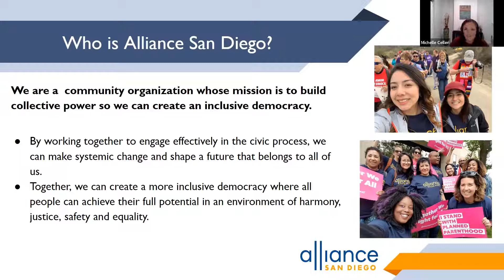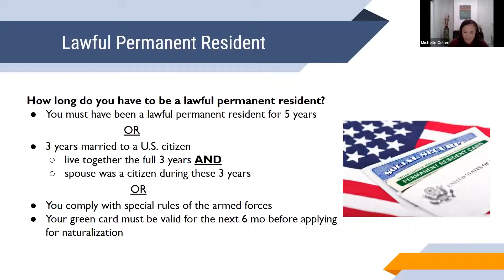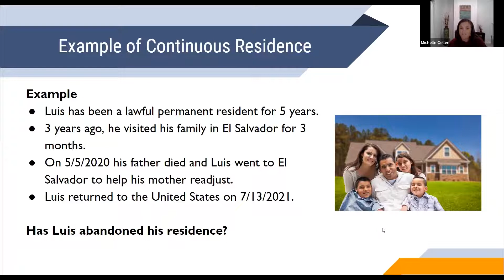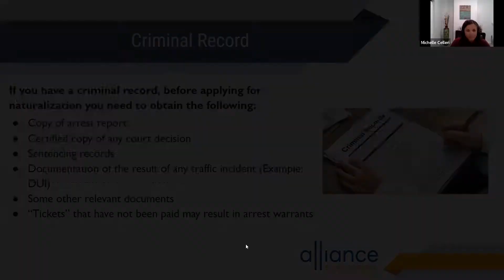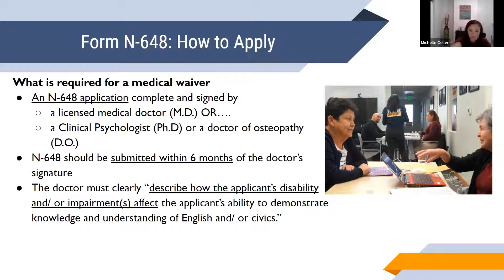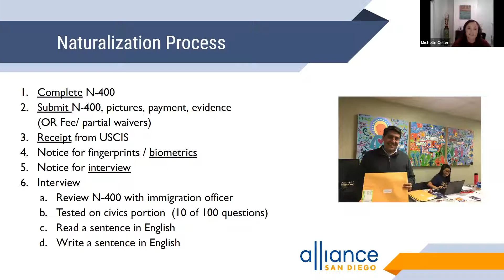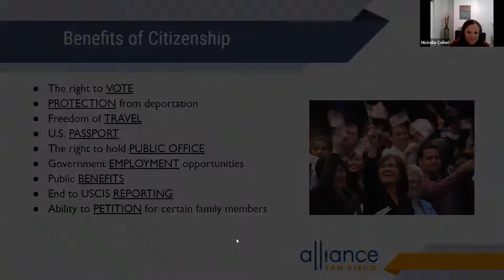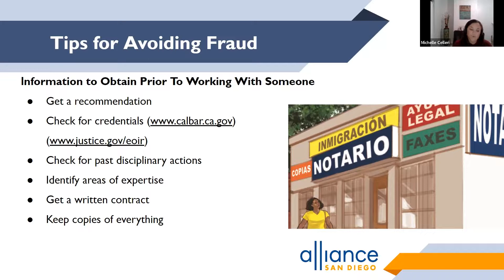Participate in Our Democracy: Become a US Citizen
Immigration attorney Michelle Celleri discusses eligibility requirements for U.S. citizenship, the process, and the benefits of obtaining citizenship.

Alliance San Diego offers free immigration consultations. Sign up for a consultation today to check your eligibility for U.S. citizenship